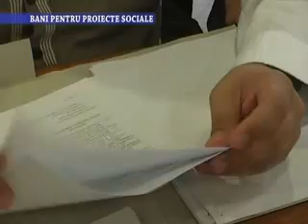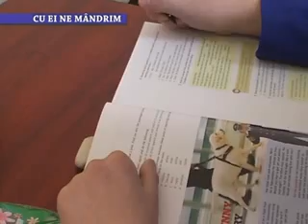Stirile Nova TV Fagaras, 18 martie 2015